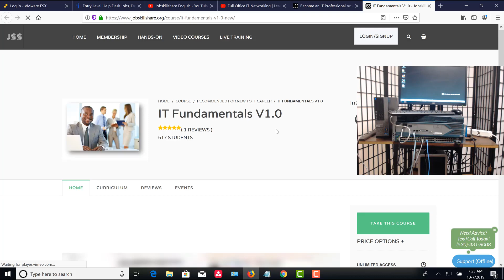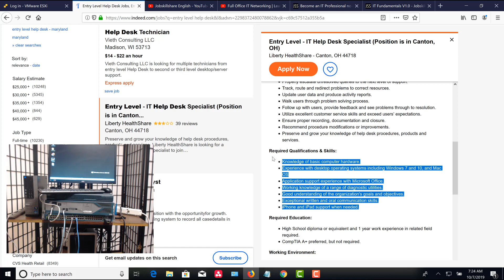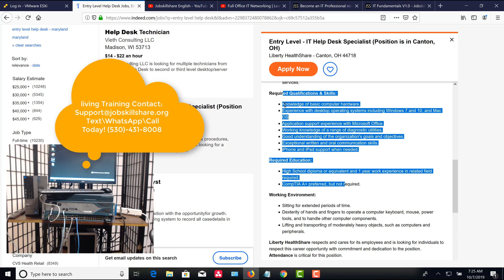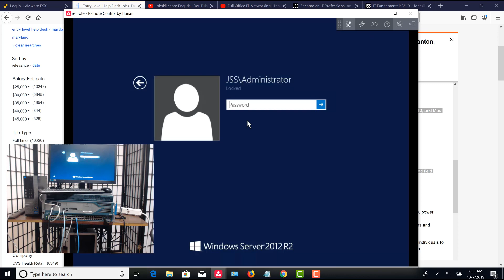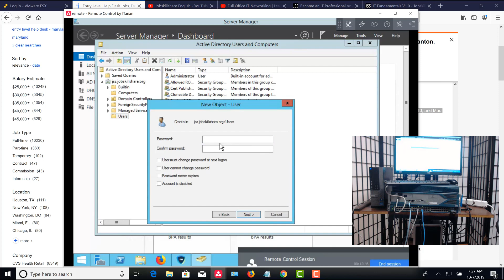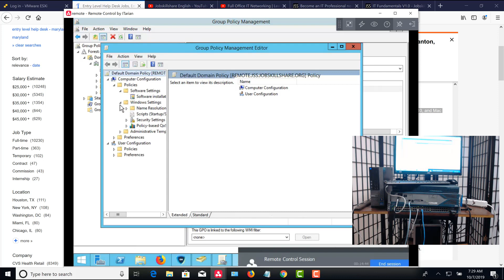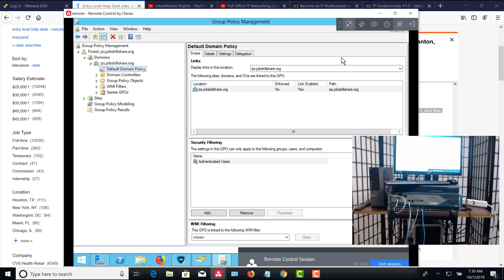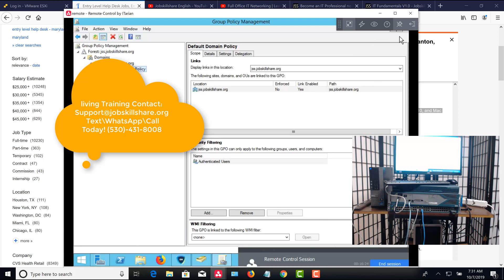System Administrator to setup Help Desk account | Part 5